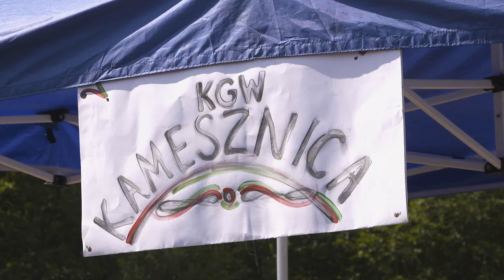Rodzinny Piknik Parafialny w Kamesznicy!